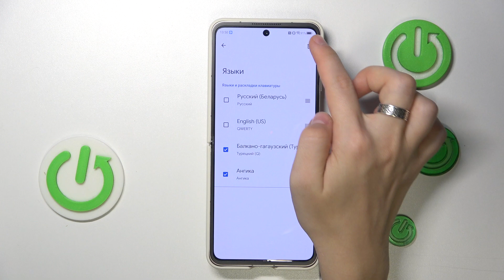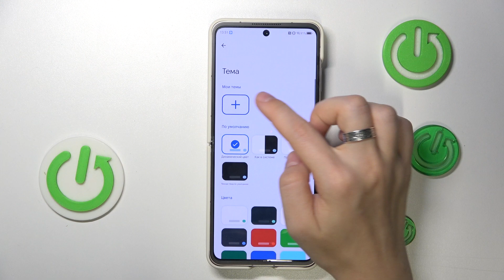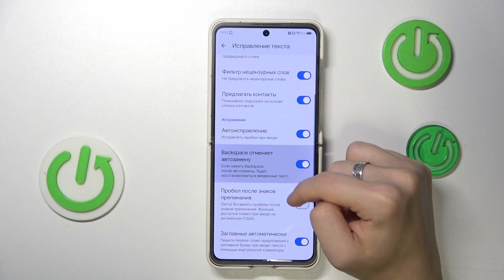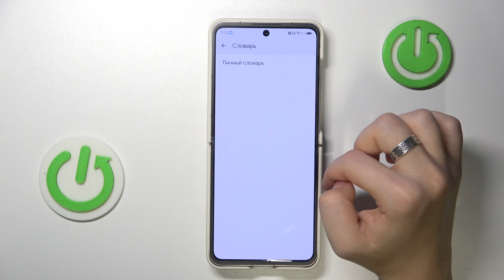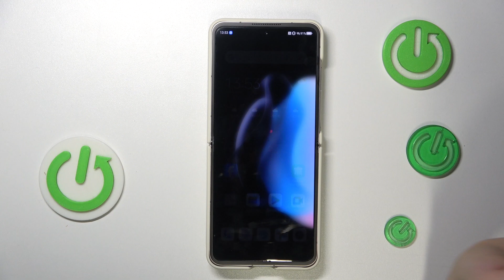ZTE Nubia Flip 5G: Полное руководство по настройке клавиатуры!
В этом видео мы подробно рассмотрим, как настроить клавиатуру на вашем ZTE Nubia Flip 5G. Вы узнаете, как изменить язык ввода, настроить автозамену, добавить эмодзи и использовать различные шрифты для комфортного общения. Мы также покажем, как оптимизировать настройки клавиатуры для более эффективного ввода текста. Не пропустите советы и рекомендации, которые помогут вам максимально использовать функционал клавиатуры вашего устройства!

Как изменить язык ввода на ZTE Nubia Flip 5G?
Какие функции автозамены доступны в клавиатуре?
Как добавить новые шрифты и стили для клавиатуры?
Как включить и настроить эмодзи на клавиатуре?